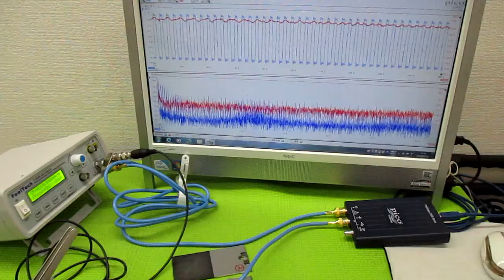超音波プローブの発振制御による表面検査技術